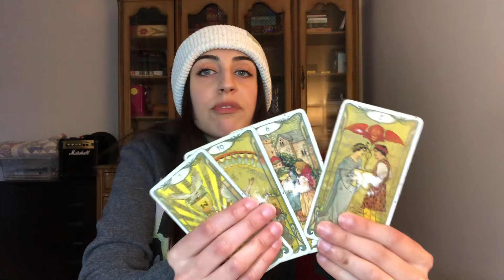Scorpio: It’s So Different, This Time Around